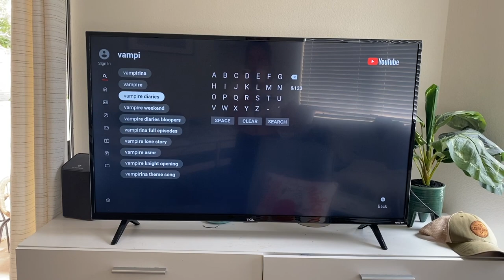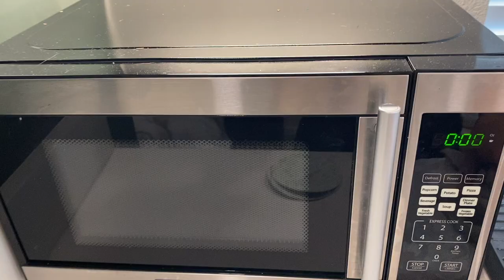STUDIO APARTMENT - Spring Clean with Me!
Hi my wonderful friends!

In this video I am deep cleaning my studio apartment.

xoxo